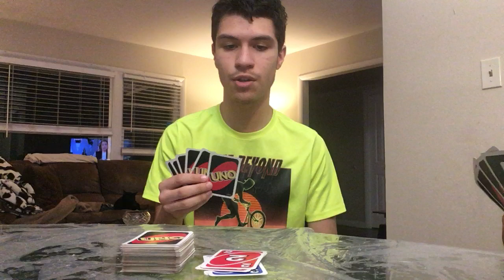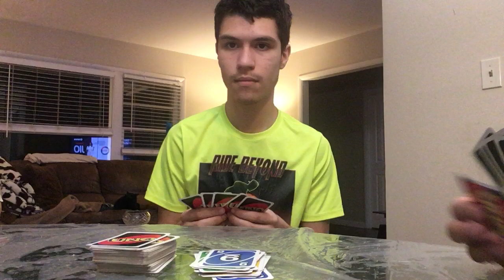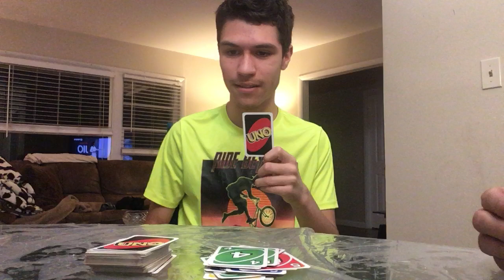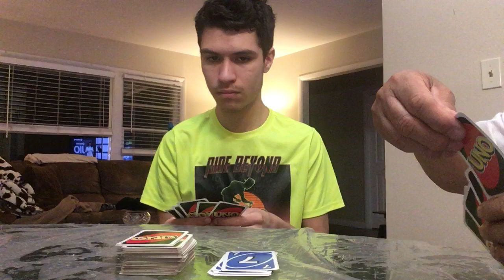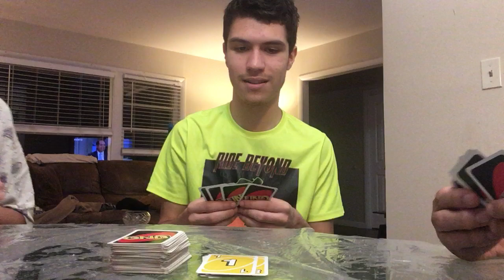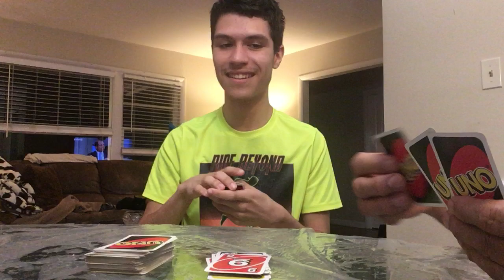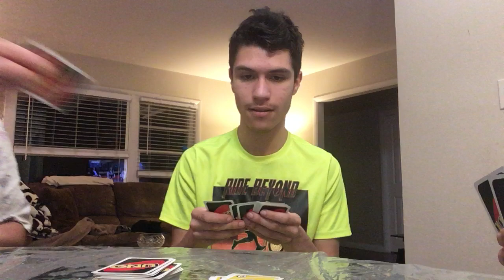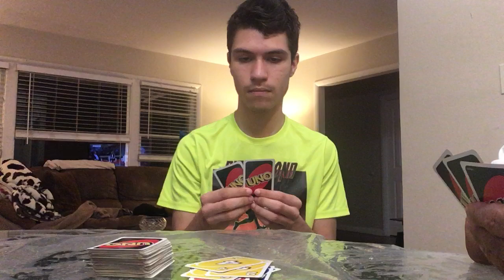Playing UNO Game (MATCH THE CARDS)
Here’s “Playing UNO Game (MATCH THE CARDS)”

Let me know you’re thoughts in the comments. ENJOY